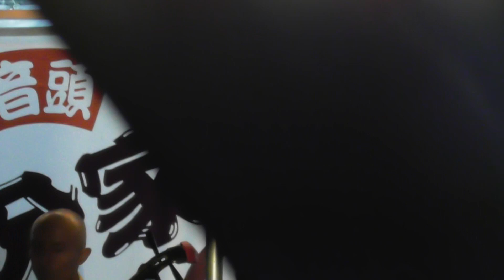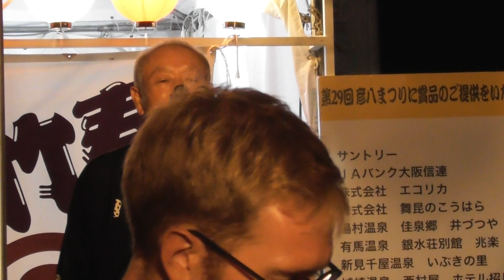第29回彦八まつり 河内音頭 国分家竹翁 「六代目横綱阿武松緑之助の少年時代」 2019年8月31日（初日） Kawachi Ondo (bon odori) in Osaka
生國魂神社（大阪市天王寺区）の境内で撮影。三脚にビデオカメラを取り付けて手に持っての撮影のため、途中小雨が降って傘を出し、そして雨が止んだので傘をしまうという動作でビデオカメラがかなりぶれていて、見づらいです。
国分家竹翁師匠の河内音頭、昨年からどうしても直に一度聴きたいと思っていましたが、師匠の地元の大阪府柏原市まで行くのはかなり大変という思いがあって、東京からはなかなか行けませんでした。今回、大阪府天王寺区の生國魂神社で行われた上方落語の生みの親・米沢彦八の功績を称えて毎年行われている彦八まつりに、今年は桂文福師匠の肝入りで河内音頭を行うことになって、国分家竹翁師匠をお招きするとのことで、東京から思い切って行って竹翁師匠の河内音頭を聴いてきました。